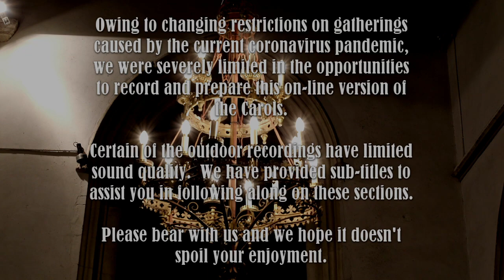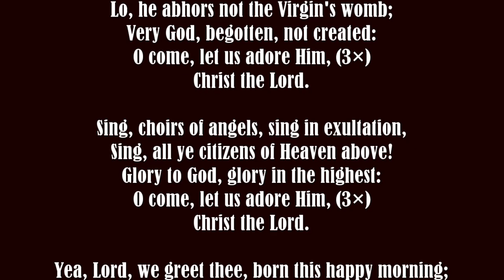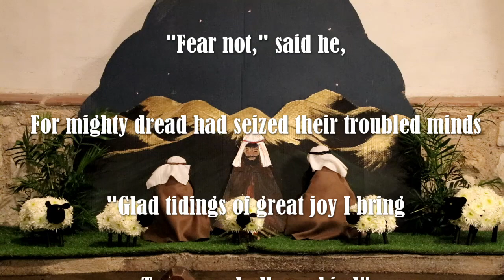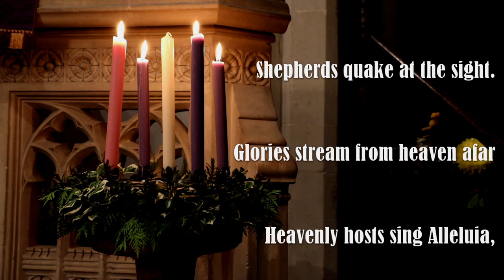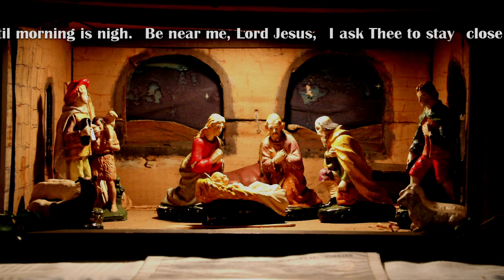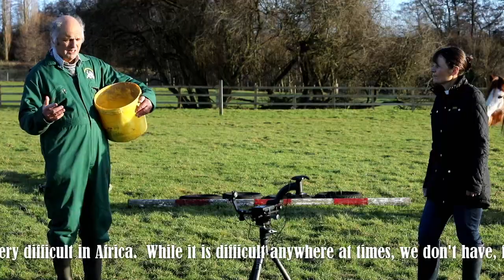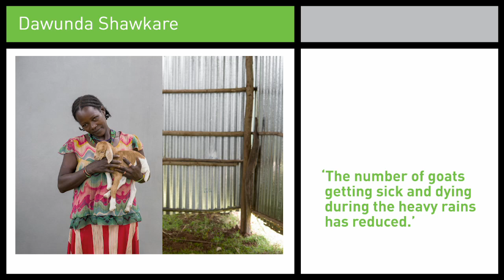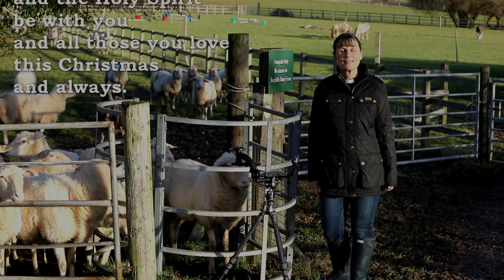Carols In The Cowshed 2020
Our annual Carols in the Cowshed service, online this year but still from Boydell's Farm